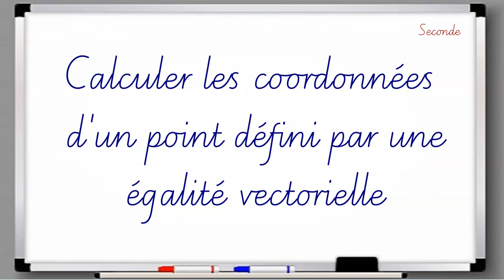Calculer les coordonnées d'un point défini par une égalité vectorielle.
Seconde – Coordonnées de vecteurs – Calculer les coordonnées d'un point défini par une égalité vectorielle.